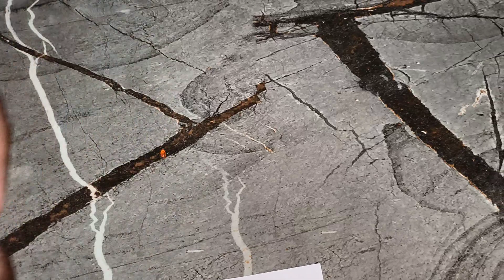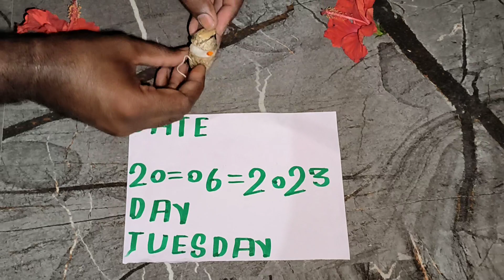NAGMANI AVAILABLE ORIGINAL REAL FLOWER TEST CALL ME9529987585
79% - 235 235 Description Nagama test Greenish yellow color.Opaque Chilling sensation within 15 seanmls on holding in palm Comes up when wheat powder atta is poured on it Absorbs light whe plused in sun jart or unch for balan hour rmits absorber light by glowing in the dark till the absorbed light is cischarged Hibiscus flowers stats to blown when placed besides il in cark No image seen in front of mor Vertical movement with bubbies whe placed in a glass of water Changes is position when placed on leaf un on paper to east west cirection in regard to the positio of sun Surya Namaskar 10 Milk bucrption Larming plain walern ilky Can ead articles 01 paper for a cistance of a few inches nagmani film naagmani magmami nagmui naagmani movie nagin 3 nagmani 1. naagmani song ragnani all song naguni aur rag nagmani aart nagmanı asall nagmani audio song nagmani asli mein hoti hai nagmani all song mp3 ragnani bhojpuri nayomi bangla nagmani bhojpur move nagmani bhojpur film. nagmani bhag 2 nagmani bhag 1 nagnani bangla cartoon nagmani carto01 nagmanl cg song nagmani char: nagmani cinema nagmani comedy nagnami chemistry classy gaye nagni chinese movin nagmani cartoon bangle nagmanı c c zeng nagmani dikhaiye nagrani dj nagmani dikhao magnani dj sorg nagmani dijiye nagmani dharaval nagmani duara bhag nagmani episode 1 nagrnani episode 3 nagmani episode 2 nagmani ful movie nagmani full movie hindi nagmanı film ke gane nagmani film ka gana nagrani film song. nagmani ful hd movie mal nagmumi lul movie hindi nagmani gana nagmanl go po nagmani geet nagmani game nagmani gaan порний фарра mayin gir gin manjunath g nagamani nagmanı hindi movie nagmani hindi nagmani hindi film ragnani holywood movie ragnani hindi pirdare nagmani hoti hai ya nahim nagmani hindi full movie nagmeni hindi kahani nagmani kaha hai nagmani kya hai magnani hot h kya nagmani kalta hih nagmani chchadhari nagmani in rea life nagmani chohadhari nag nagmani in hindi nagrani in unal nagmani nagmani sarta- nagmani joci nagmani jankari nagin jindagi mein nagmani ka nagmani ki kahani nagmanı kaisi hoti hai nagmani ki nagmani kaisa hota hai nagmani ka rahasys ragnani kaise rikalle hain. k.nagamani creations nagmani leke jayega nagmani live nagmani leke jayega tik tok nagin less episode nagnani leko jayeg: comedy nagmani ene se kys luta hai nagmani movie nagmani movie song nagmani matka nagmani movie south nagmani movie hollywood парний пра nagmani movie full hd nagamani m nagmeni na:ak nagmani nagin nagmani nag падный пад пас nagmani nagmumi firm nagmani new song nagmani nagraj nagmani ccie film nagmani ci serial zee strthsk ragnani picture naqmani punjabi song nagmumi par 13 nagmani picture hind nagmani pahla bhag nagmani photo nagmani qawwcli nagnani real nagmani real vitlen nagmani remix nagmani rahasya nagmani rakshak nagmani real story nagrani real mein het hai. nagmani snake nagmani songs nagmani se kya hota hai nagmani saamp snagamani nagmani tu serial nagmani teesra thag nagmani telugu nagmani tunc suna chadhei nagmani udar nagmani bihar nagmani ka upyog magnani kaise gali nagmani ke upar mosse nagmani video song nagin video nagin vs hero nagmani video nagin wala nagmani wala cartoo nagmani wala saamp: nagmani wala song nagmani wala video. raymani wala gana nagmani youtube nagmanı yacev nagmani yoga in astrology nagmani ya song nagmani yum nagmani yogs nagamani zee sarhak nagamani zea sarthak senal nagamani zes sar:hak odia nagamani zez sarthak odia serial nagin 2 nupman naagin 3 negman pisade панцін знаков 2 націнаті. nagin 2 nagini nagmanı 2 ran naagin 2 nagmani wala naagin 2 nagin 3 episode nagin 3 episode 95 nagin 3 episode nagin 3 senta nagin 3 episode 3 raagin season 3 Tag 2 3raagin episode 3 raagin 3 raagin b 3 raagin 6 nagin 4 nagin 4 episode 1 nagin 4 serial nagin 4 episode nagin 4 last episode nagin 1 episode 38 nagin 4 full episode 1 naagin 4 npmani in 4 in nagmani episode 4 nagin serial 4 naagin 5 nagmani 50 nagmani 5 bhag naagin 5 episode 1. nagin 5 carlson naagin 5 song naagin 5 episode 45 Srangin 5 5 rug serial 5 magkak Srag was branki kahani nagmani & bhag nagmani 63 партий 66 nagin 55 nagmani 64 nagin 5 negin nagmani nagin episode 5 nin 7 nagin 7 episode T nagmani/6 nagmanı / braç nagin 75 nagmani 74 nagin 75 nagmani 7 episode 7 nagmani bhag 7 nagmani ad nagin 80 nagin 81 nagin 82 nagmani episode 8 nagin & bhag nagmani serial 8 thag nagrani episode 8 kahani magnumi 99 myin 35 nagin 3 nagin nagin $1 nagin 90 ragin 96 nagin 1 nagmani 2 episode 9 nagmani episode y Music